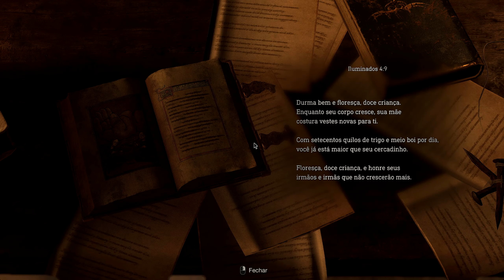Resident Evil 4: Remake | Capítulo 3: Infestado por Dentro (Modo Intenso)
🌌 Venha fazer parte do Rivasverso! Link abaixo 👇
💲 Ajude o Canal a Crescer:
🎥 Assista Também:
⚙️ Meu PC:
 🧰 Programas que eu Uso:
• Audacity
• GIMP
• Inkscape
 📋 Informações Extras:
Resident Evil 4, conhecido no Japão como Biohazard RE:4, é um jogo eletrônico de survival horror desenvolvido e publicado pela Capcom. É um remake de Resident Evil 4, lançado originalmente em 2005 para o Nintendo GameCube.

Plataformas: PlayStation 5, PlayStation 4, Xbox Series X e Series S, Microsoft Windows

Desenvolvedor: Capcom

Indicações: The Game Awards para Jogo Mais Aguardado

Estúdios: Capcom, Capcom U.S.A., Inc., CE EUROPE LIMITED